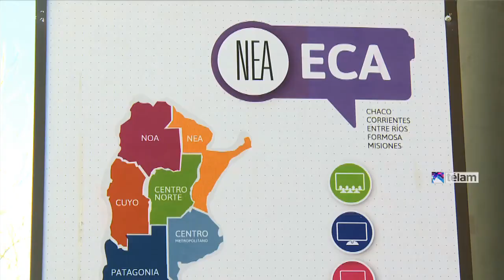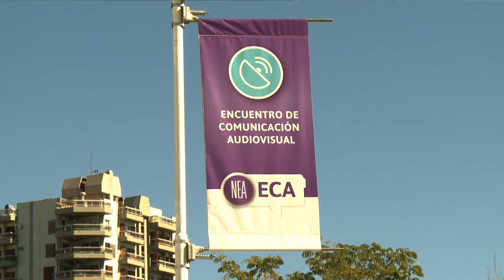Comenzó en Paraná el segundo encuentro de comunicación audiovisual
Profesionales de medios, funcionarios y estudiantes participan desde hoy en el Encuentro Regional de Comunicación Audiovisual del Noreste (ECA), que se extenderá hasta mañana en Paraná, Entre Ríos, con la organización de la Autoridad Federal de Servicios de Comunicación Audiovisual (AFSCA) y el Instituto de Cine y Artes Audiovisuales (INCAA).

En este marco, al comenzar la actividad, el vicepresidente del INCCA Gianni Buono, destacó la importancia de la participación y el nivel de debate que se está viendo en las comisiones.

Sobre todo, ponderó la discusión de la ley de Medios Audiovisuales en cada provincia, que plantee su propia realidad, su propio mapa de medios y sus propios desafíos

Por su parte el presidente del Consejo Federal de Comunicación Audiovisual y Secretario del Ministerio de Cultura , Pedro Báez, destacó el proceso cultural que se esta viviendo y mostró su alegría por los 700 participantes inscriptos desde el comienzo.